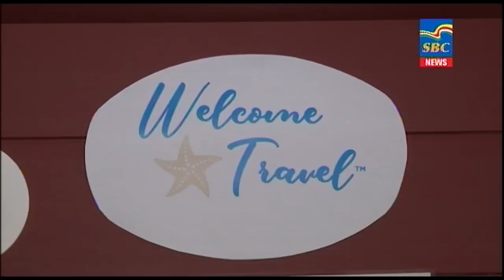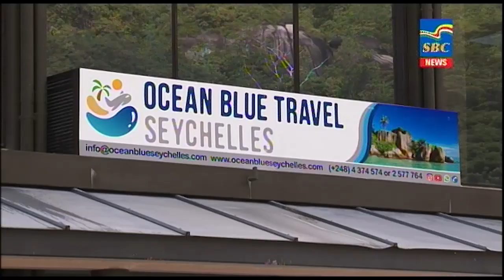7 p.m News 14-08-2021